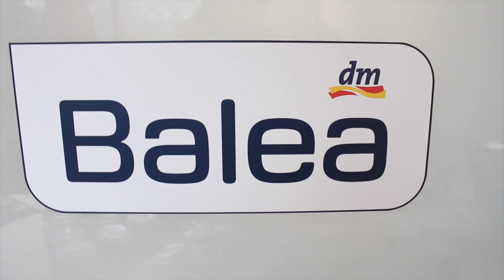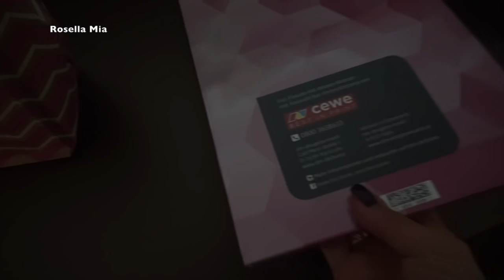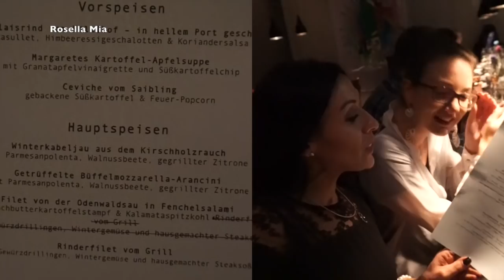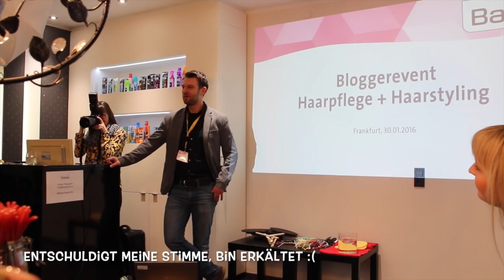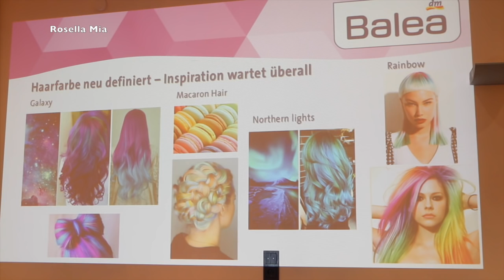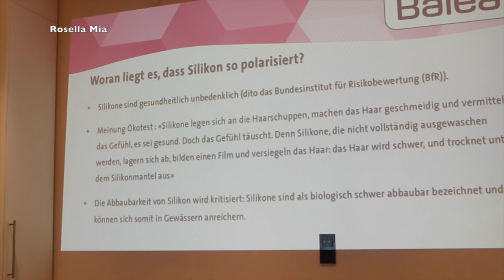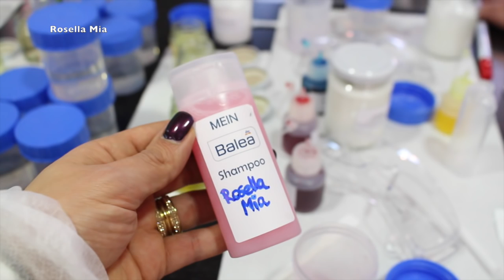Haare ab ! Mutig beim Balea Blogger Event I Rosella Mia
ihr habt euch gewünscht das ich die Kamera zum Balea Blogger Event nach Frankfurt mitnehme.

.ja, meine Haare sind ein ganzes Stück kürzer aber..
 DAS WAR ERST DER ANFANG :)
Es passiert demnächst noch viel mehr...:)

Meine Haar - Pflegeprodukte:

'Wella Professionalss Brilliance unisex, Shampoo für feines bis normales, coloriertes Haar 1000 ml

'Wella Professionalss Enrich unisex, Feuchtigkeitsspendende Mask für kräftiges Haar 500 ml

'L'Oréal Paris EverRich Tiefen-Nährpflege-Maske

'L'Oreal Paris Elnett de Luxe - Hitze Styling-Spray Glatt

'L'Oréal Paris Elnett de Luxe - Hitze Styling-Spray Volumen

'Cloud Nine Magical Potion Hitzeschutz 200 ml

'Jutina SeruMagic Haarserum 50ml

'Wella SP Luxe Oil Haaröl / Arganöl 100ml

In diesem Video habe ich 9 tipps für euch die ich immer anwende und  so, lange und gesunde Haare bekommen habe:

uvm.

Equipment:
'Canon 700d

'Kamera für FMA :

eure Heidi ♥